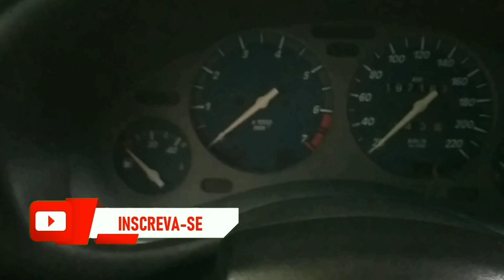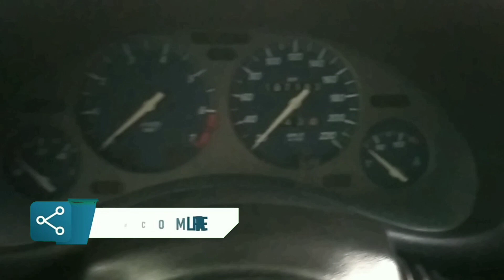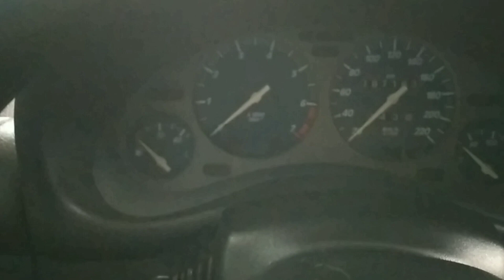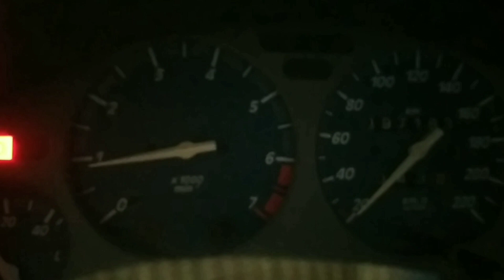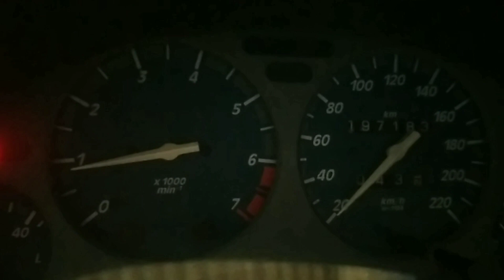tempo correto para sair com o veículo depois da primeira partida!!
corsa top corsa top corsa top corsa top corsa top corsa top corsa top corsa top corsa top
corsa top corsa top corsa corsa top corsa top